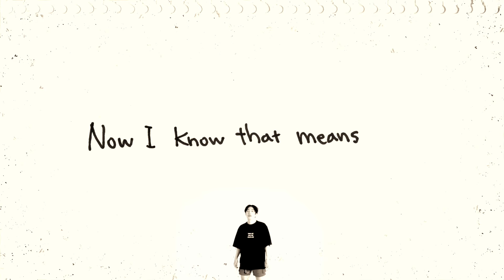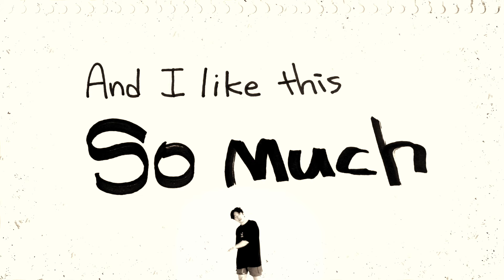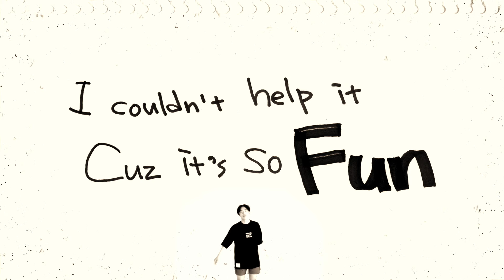넵킨스 (Napkins) - LMAO Lyric Video